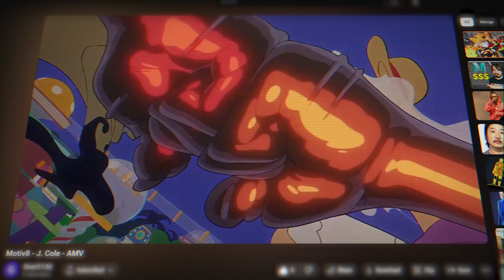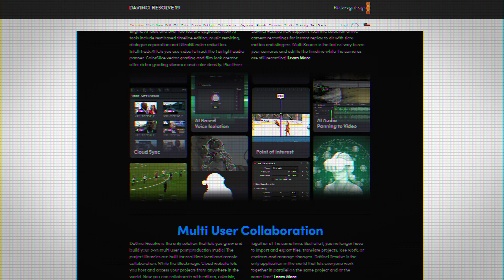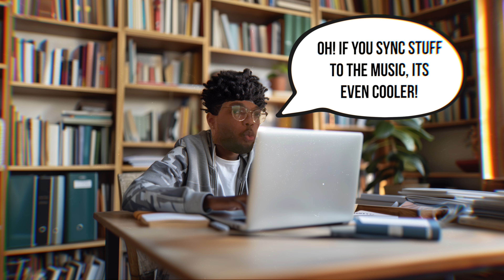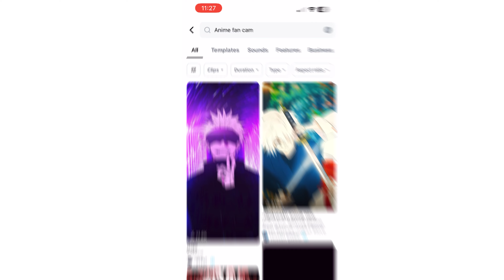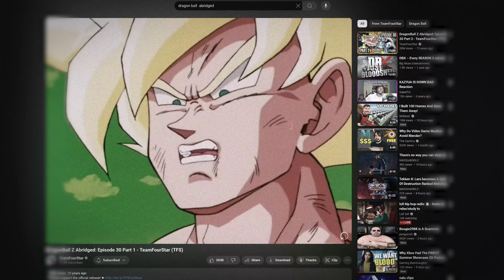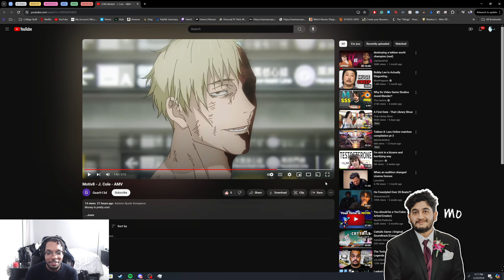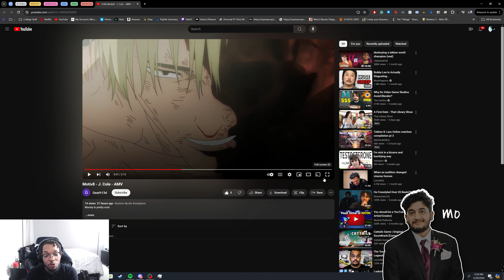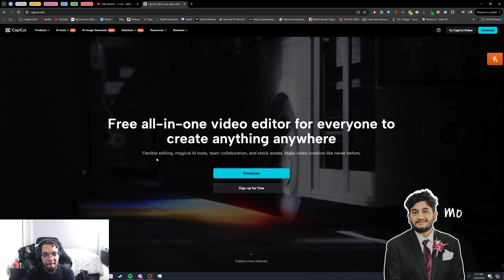PRO Editor Shows How to Make Better Anime Edits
My friend edited his FIRST-EVER VIDEO...and I gave him some improvement tips. But it's also anime so it's automatically FIRE

Hopefully, this sort of insight can help beginner editors and give some sort of inspiration for those looking to make their own anime video edits

00:00 - Intro
03:40 - Pro Tip 1
04.30 - Pro Tip 2
05:50 - Pro Tip 3
09:00 - Pro Tip 4
11:00 - What Is A Fan Cam?
15:32 - Pro Tip 5
17:17 - Pro Tip 6
22:00 - Pro Tip 7
23:28 - Conclusion

Armored Iggy by Purrfect Vibes